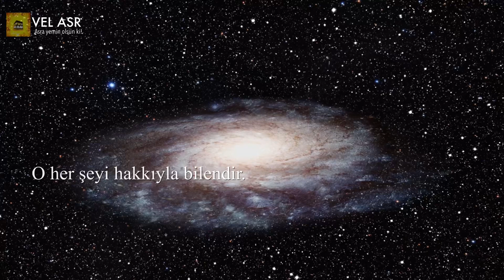ALLAH C.C. BİLİNMEK İSTEDİYSE NEDEN KENDİNİ BU KADAR GİZEMLİ TUTUYOR? (Genç soruları 08)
ALLAH C.C. BİLİNMEK İSTEDİYSE NEDEN KENDİNİ BU KADAR GİZEMLİ TUTUYOR?
Bismillâhirrahmânirrahîm”
“Allahummeğfirli verhamni vehdini ve ‘âfini verzukni.”
Kardeşlerim genç kardeşlerimizin Din İşleri Yüksek Kurulu’na yönelttiği sorular ve Kredi Yurtlar Kurumu’nda kalan öğrencilerin zihinlerini meşgul eden sorulardan hareketle meydana getirilmiştir. “İnanmak zorunda mıyım?, Deizm nedir?, Kader değişir mi?” gibi gençlerin zihnini kurcalayan sorulara sahih bilgiler ışığında cevaplar verilmiştir.

Video albümlerim !
Kardeşler Selamün Aleyküm. Efendimiz Muhammed Mustafa Sallallahu Aleyhi ve Sellem'in tebliğ ettiği dîn-i mübîni, günümüz mülahazaları ile bozulmamış kaynaklardan aktarmaya gayret ediyoruz.
Allah’ın bu dünyada varlığını zatı ile göremememiz iman ile
alakalı bir husustur. Yarattığı eserleri ile varlığı apaçık olan
bir yaratıcıya inanmama gibi bir durumun söz konusu olamayacağı herkes tarafından bilinir ve kabul edilir. Bu yüzden Allah “zatını”, görebileceğimiz bir algılamanın dışında
tutmuştur. Sadece Allah’ın zatı değil, iman esaslarında yer
alan melekler, ahiret, cennet ve cehennem gibi konular da
inananlar için gaybdır, gizlidir. Gayb, varlığı duyu organları ile idrak edilemeyen, gözlerden gizli kalan her şey anlamına gelir.21 Gayba iman, Kur’an-ı Kerim’de Fâtiha’dan sonra
Bakara suresinde müminlerin özelliklerinin anlatıldığı ilk
ayetlerde yer alır. Allah öncelikle, görmediği hâlde gaybi
meselelere inananları, namaz kılan ve infak eden müminleri takva sahibi olarak zikreder ve onların kurtuluşa ereceğini müjdeler.22
Bu genel çerçeve içinde baktığımızda Allah’ın dünyada kendisini gizlemesi imtihan gereğidir. Zatı ile birlikte varlığı görülebilen bir yaratıcıya inanmak, iman meselesi olmaktan
çıkar ve doğal olarak bu durumda insanların inanmama gibi
bir seçenekleri kalmaz. Allah Kur’an’da kendisini bulmak
isteyenlere apaçık olduğunu ama aynı zamanda gizli olduğunu ifade etmiştir: “O ilktir, sondur. Zahirdir (apaçık), Batındır (gizlidir). O her şeyi hakkıyla bilendir.23 Varlığını görmek
isteyenlere ise, kendisini hem dış dünyada hem de bireysel
yaşantılarında en derin şekilde hissettirir.24